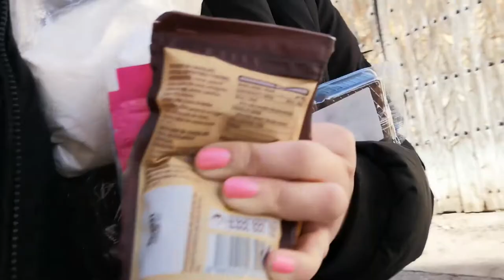VLOG #7 - 2020 - CONVERSATII CU LUCAS / M-AM ENERVAT / ZIUA DE NASTERE A DADACEI